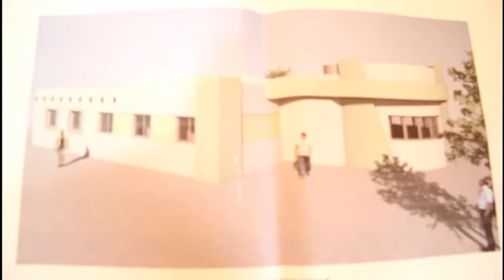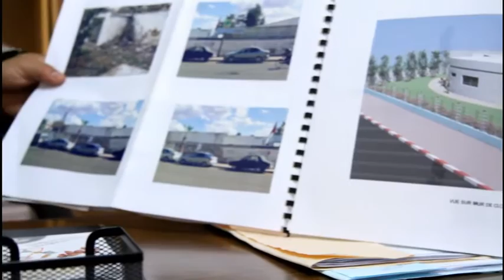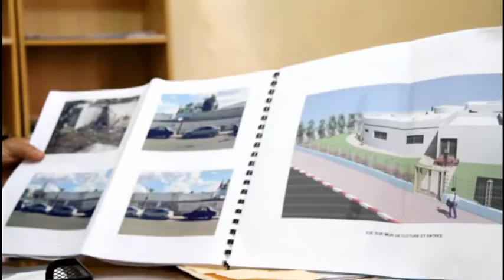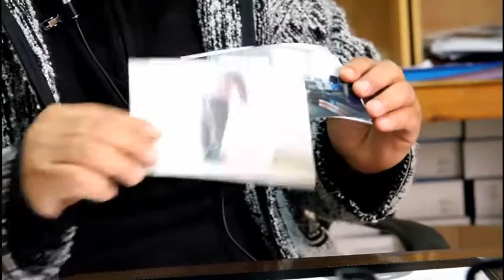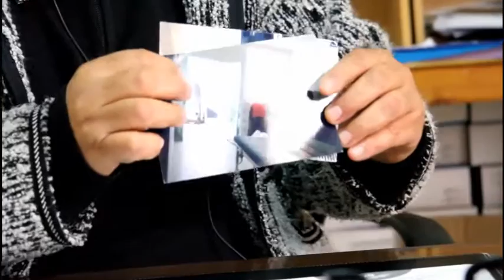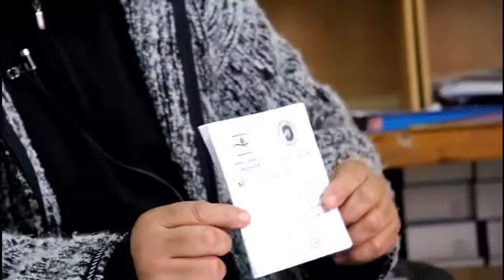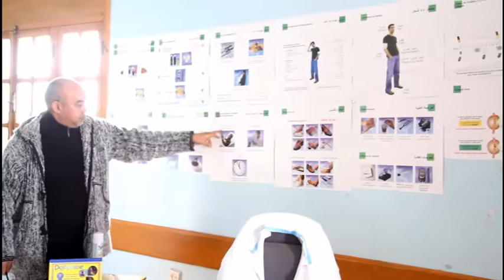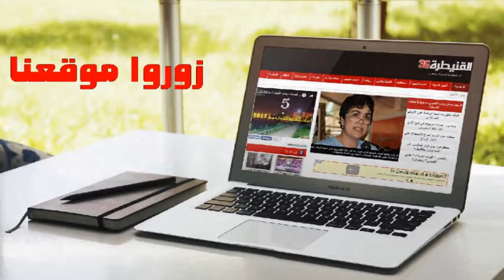حوار خاص مع الفاعل الجمعوي باحنيك